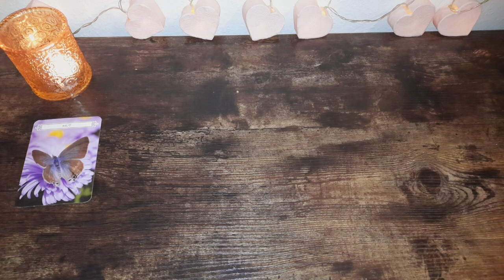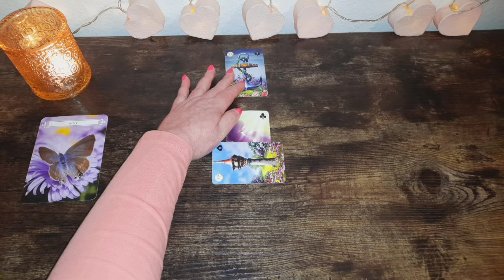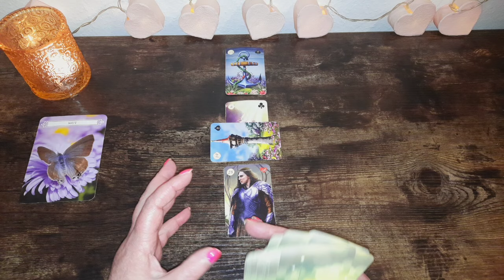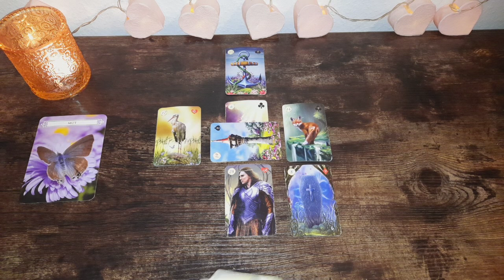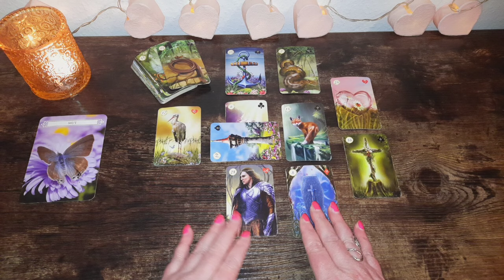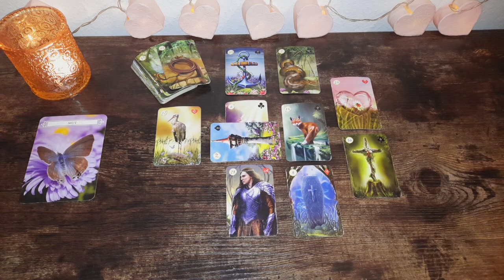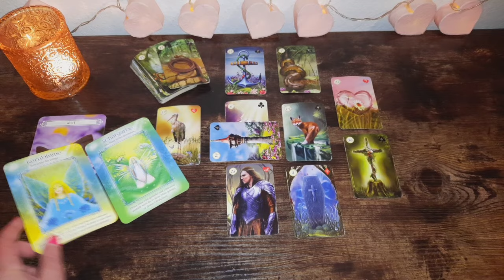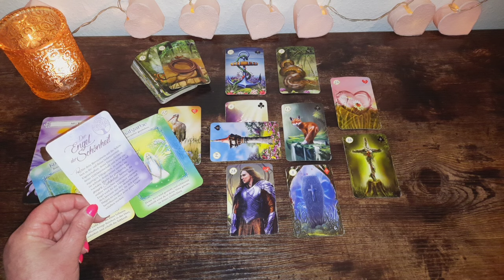Krebs ♋️ Februar 24 Du schleppst das Kreuz der Vergangenheit nicht mehr mit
☆ Hier geht es zu meinem 2. Kanal für tagesorakel und kleineren Legungen

Amazon Wishlist 💕: